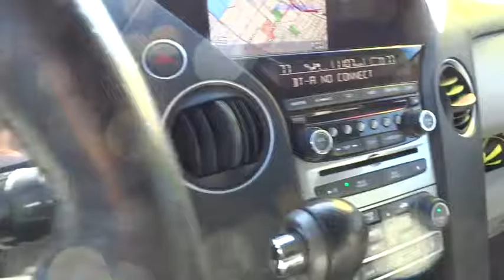2012 Honda Pilot used, Los Angeles, Woodland Hills, West Hills, Sherman Oaks, Van Nuys, CA 00460957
2012 Honda Pilot

1-touch pwr moonroof w/tilt  manual sunshade,Body-colored pwr mirrors -inc: memory  integrated turn indicators,Pwr tailgate w/lift-up glass hatch,2nd row leather-trimmed 60/40 split reclining  sliding  flat-folding bench seat,2nd row integrated sunshades,Pwr ventilated front/solid rear disc brakes,4-wheel anti-lock braking system (ABS) w/electronic brake distribution (EBD),Tire pressure monitoring system -inc: location indicators   pressure indicators,Bluetooth HandsFreeLink